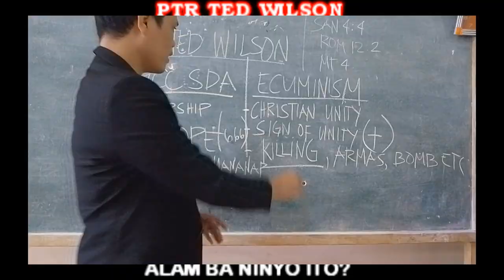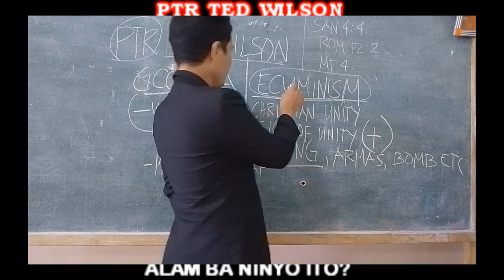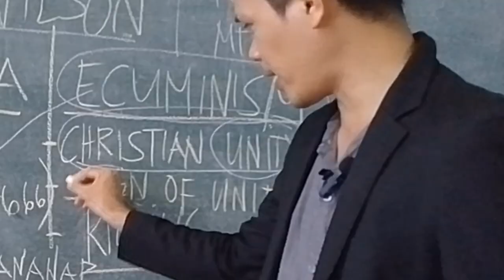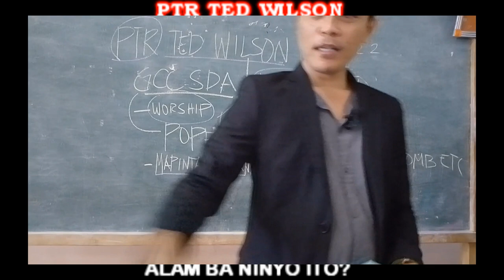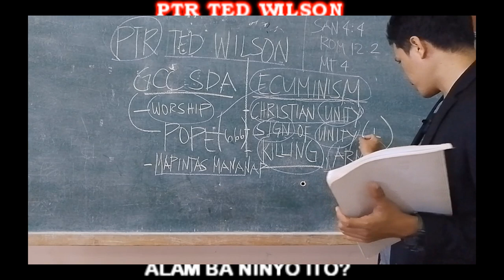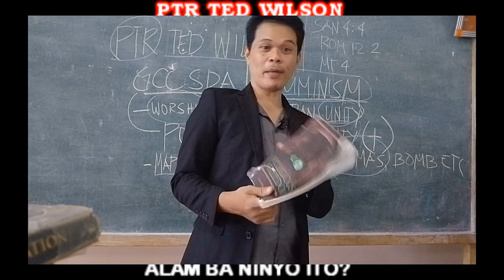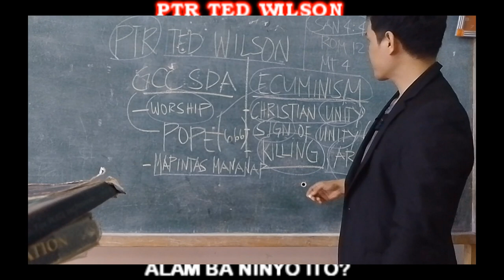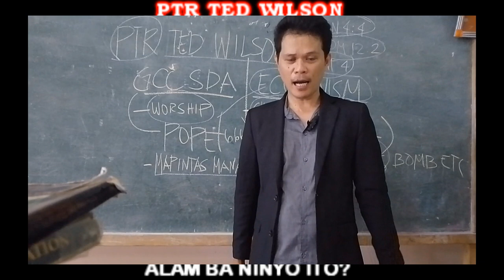(ECUMENISM )GCC SDA PRES. TED WILSON NAIIPIT NA SA SARILING PAHAYAG, IPINAKILALA NG CATOLIKO BILANG?